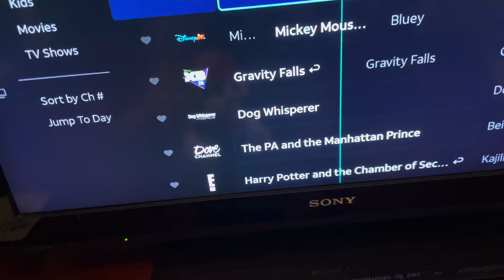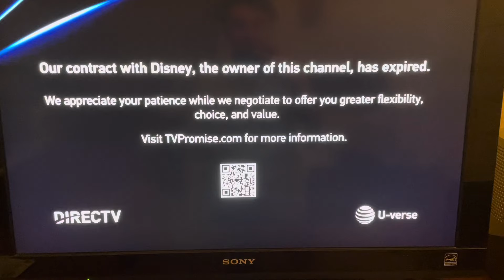Mario can not watch Disney Channel on Direct Tv Stream